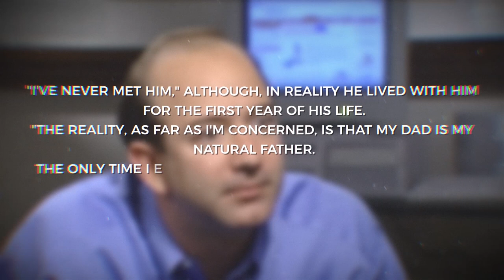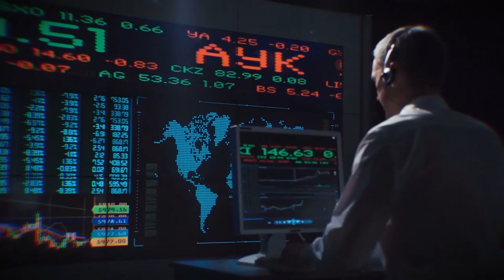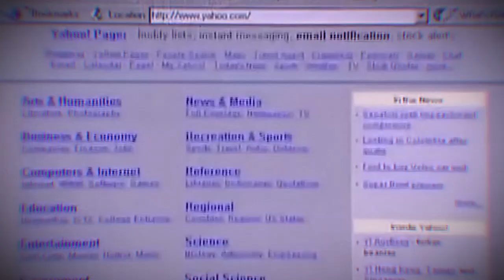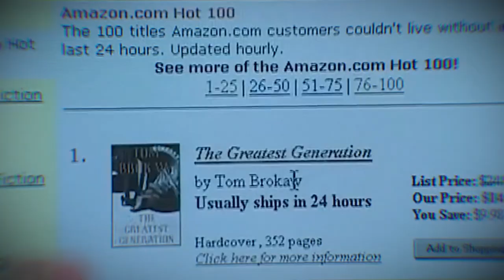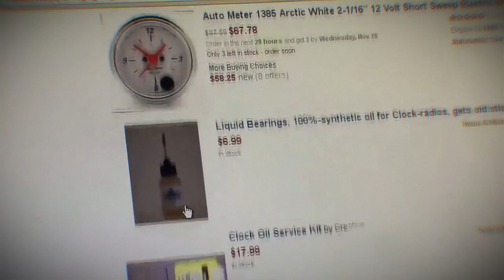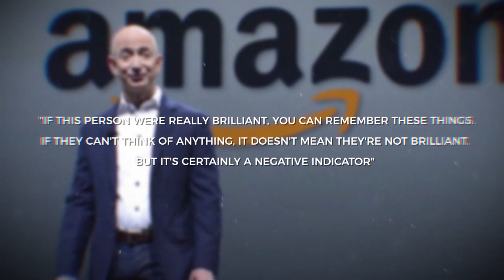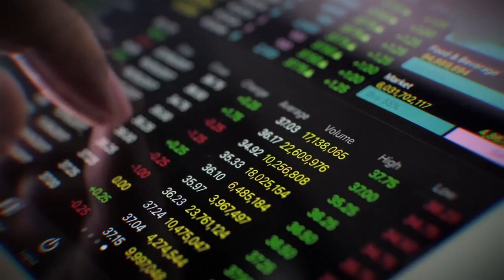How Jeff Bezos Built Amazon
Here's the story of how Jeff Bezos started Amazon.com out of his garage, and turned it into the biggest eCommerce site of all time, making Jeff Bezos the richest person in the world.